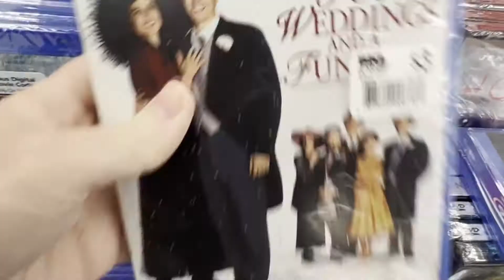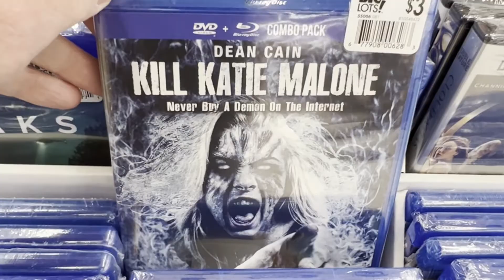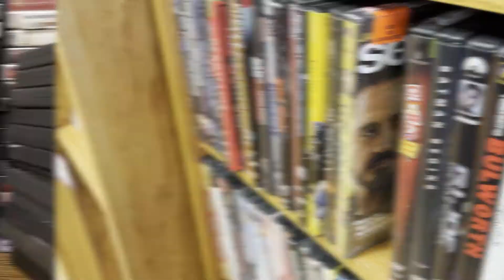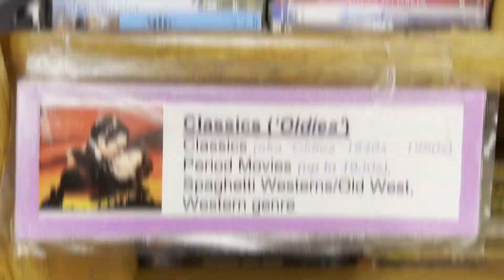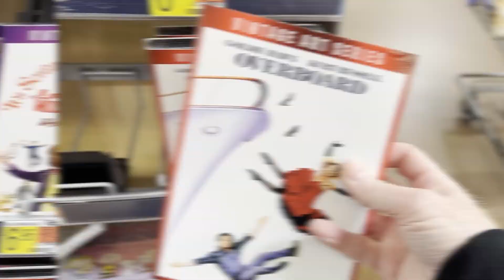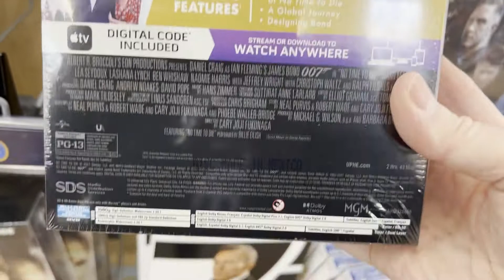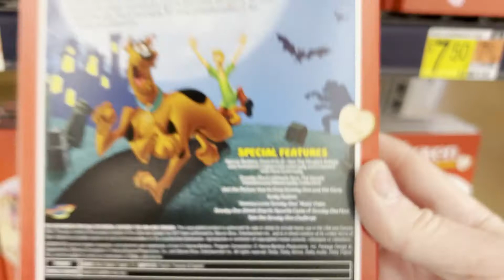Blu Ray Hunt Big Lots & Walmart 1 22 22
Time for another fun-filled movie hunt. Blu-Ray...DVD...who knows? Let's hunt!!